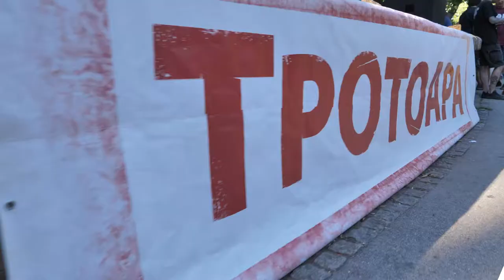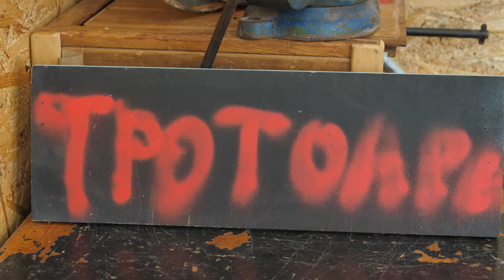ДЕЯН ЯНКОВ - ФОНДАЦИЯ ТРОТОАРА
Младите хора не са бъдещето – те са настоящето. Те са каузата, за която си заслужава и трябва да се борим. Повече от 5 години във Фондация Тротоара работят с млади хора за включването им в различни дейности. Главната цел е да ги ангажират, да ги провокират, да ги накарат да искат и да мислят, да им дадат поле за изява, ухо, което да ги чуе, среда, която да ги види.

Работят с доброволци – служители, работници, мениджъри, възрастни и млади хора, които милеят за младежта и децата, хора, които дават сърцето и душата си, за едно по-добро настояще. Ангажират бизнеса и корпоративната отговорност.